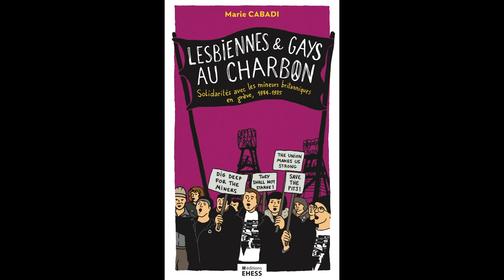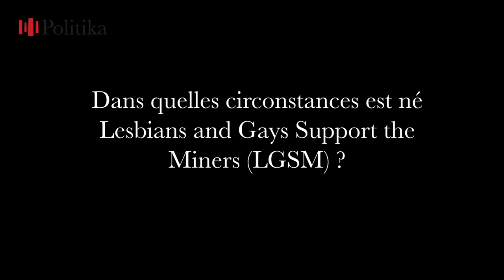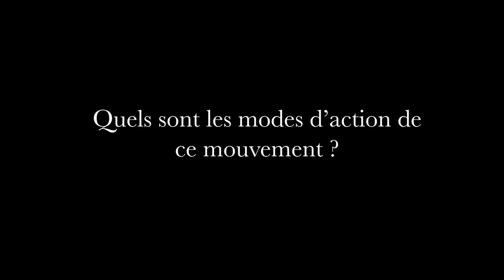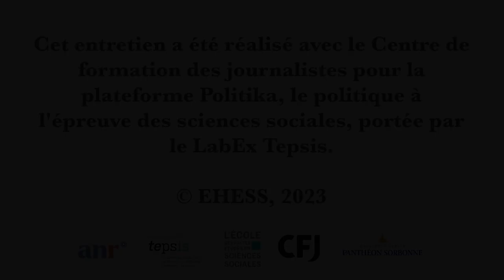Mineurs, lesbiennes et gays : une rencontre improbable ? Entretien avec Marie Cabadi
Tout, dans nos imaginaires, les opposent, mineurs gallois et leurs familles d’un côté, lesbiennes et homosexuels londonien·nes de l’autre. Les uns mangeant quotidiennement de la viande, les autres étant plus volontiers végétarien·nes, les uns travaillant dans les mines, les autres jeunes étudiant·es ou chomeur·ses. Comment la grève contre la fermeture des puits miniers de 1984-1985 a-t-elle pu les rassembler ? C’est ce que l’ouvrage de Marie Cabadi, Lesbiennes et Gays au charbon (Éditions de l’EHESS, 2023) propose de mettre en lumière. Est-ce une même haine contre Thatcher, son gouvernement, sa police et ses médias qui réunissent ces deux groupes ? Ces ennemis communs les rapprochent certainement, mais comme nous l’explique l’historienne, l’utilisation de ce poncif gommerait la spécificité de cette union.